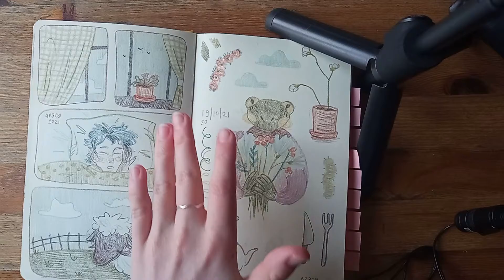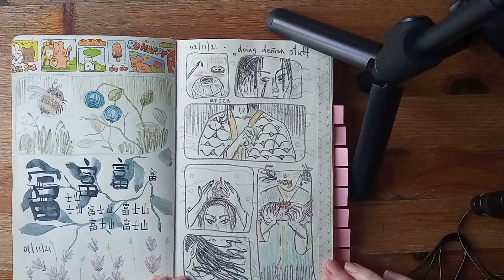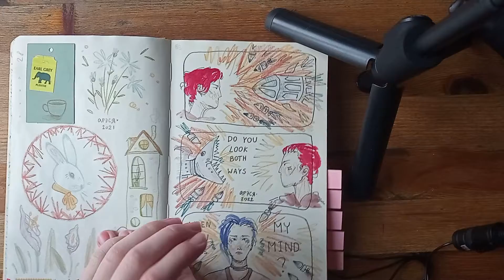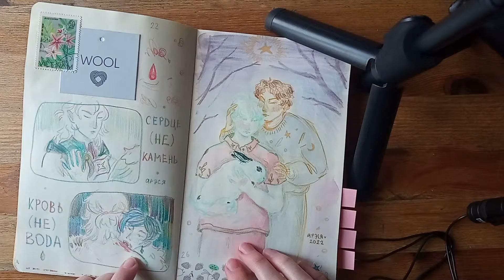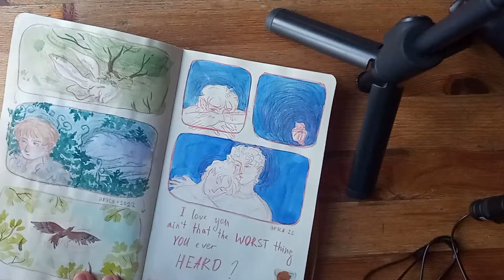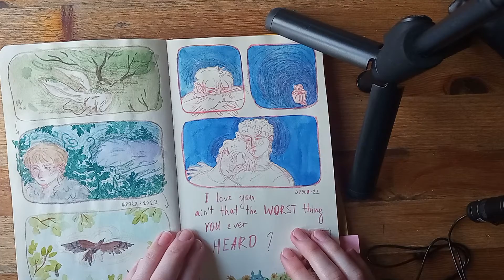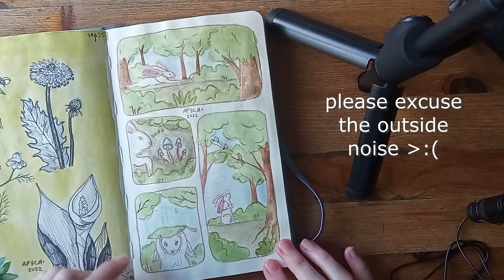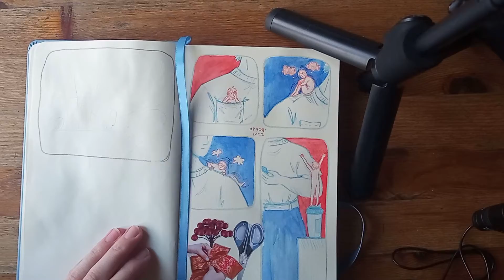how i create my mini comics!! | мои мини комиксы!!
hello!! in this video we're gonna be breaking down my mini comics & i'll tell you a little bit of my creative process. hope this will be interesting! and if you have any suggestions for my new comics/videos, i'd love to hear them!
my sketchbook is 'royal talens art creation', i draw with 'white nights' watercolors and 'derwent drawing' pencils. stay for more videos about my sketchbooks, art supplies and drawing process! btw, i would be extremely grateful if you supported me on boosty

привет! в этом видео посмотрим мои мини комиксы и я расскажу историю каждой странички. надеюсь, будет интересно! кстати, если у вас есть идеи для моих новых комиксов/видео, пишите в комментарии :)
мой скетчбук - "royal talens art creation", в нём я рисую акварелькой "белые ночи" и карандашиками "derwent drawing". подпишитесь, чтобы не пропустить новые видео про скетчбуки, арт-материалы и процессы рисования! кстати, у меня есть бусти и я буду очень благодарна поддержке там